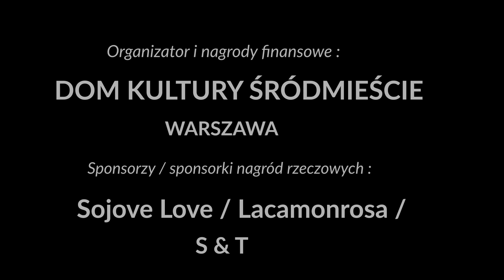03 H. Kostrzewa Z. Lioka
10. Ogólnopolski Konkurs Taneczny SoloDuoTrio 2022
GoodMove Scena Tańca na Smolnej
Organizator i nagrody finansowe: DOM KULTURY ŚRÓDMIEŚCIE Warszawa
JURY : Anna Maria Jujka, Łukasz Depa, Bartosz Figurski